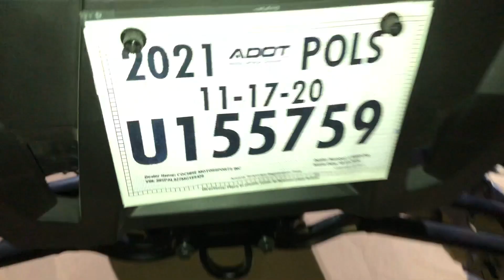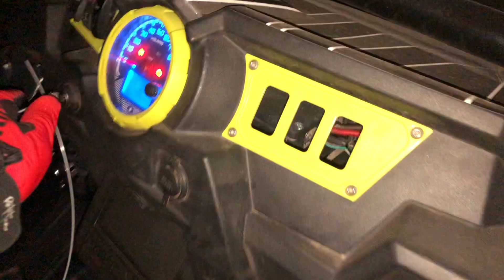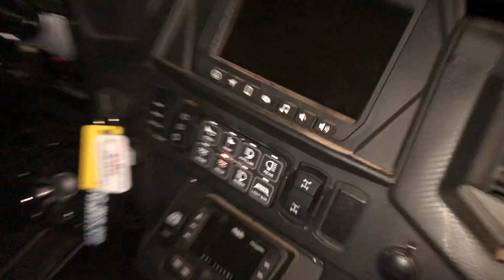Glamis Sand Dunes 2020-2021 (Rolled the RZR!)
We head out to the dunes with both of our 2 seat RZR's. I brought my 2017 XP1000 that we rebuilt and Trev brought his New 2021 Turbo S show car.